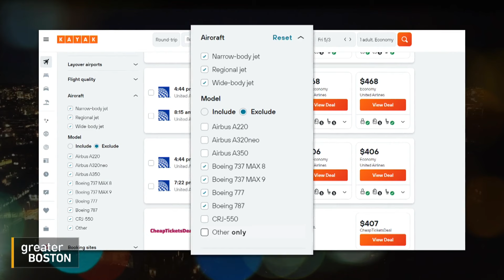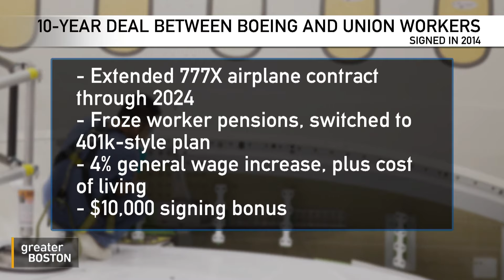Brother of Boeing 737 victim on safety issues and turmoil within the company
Once a pillar of American technology and manufacturing, Boeing is now in turmoil, after a series of safety failures that seem to be prompting CEO Dave Calhoun to step down. In January, a door panel fell off a Boeing 737 midair which – while causing no serious injuries – harkened back to the deadly 2018 and 2019 crashes of Boeing 737s in Indonesia and Ethiopia, killing 346 people. The January incident also triggered ongoing investigations by the Justice Department and the National Transportation Safety Board. Richard Aboulafia, managing director at AeroDynamic Advisory, and Javier de Luis, an aerodynamics lecturer at MIT who served on the FAA advisory panel, joined Gautam Mukunda to discuss what went wrong, and how Boeing can begin to turn things around.

01:27 What did Boeing's safety report show?
3:00 After the death of his sister in the 2019 Ethiopian Airlines, de Luis was named to the FAA safety panel to change the way airplanes were certified
5:40 How did Boeing go so wrong?
9:41 How do Boeing's finances play a role?
10:59 What will happen with Boeing?
12:51 How does cost cutting lead to errors on the factory floor?
14:52 Why is Boeing important?
17:40 What does Boeing need to do next?
21:45 What does Boeing need in a new CEO?
23:52 Who should lead Boeing?